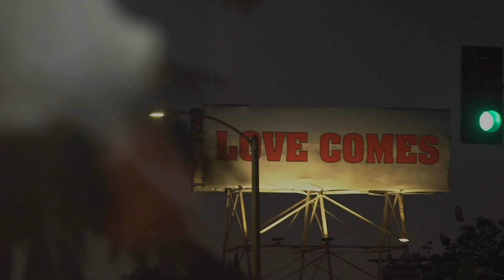Leo Monthly Astrology Horoscope October 2019